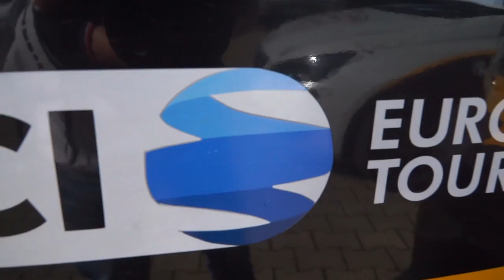OUR VIEW ON PROLOGUE OF ISTRIAN SPRING TROPHY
Ljubljana Gusto Xaurum cycling team is in Croatia at the moment. We are racing Istrian Spring Trophy. This is our view on the first day of racing. It was short, it was fun and it was a good start. Our best rider was Izidor Penko. He finished 14th.